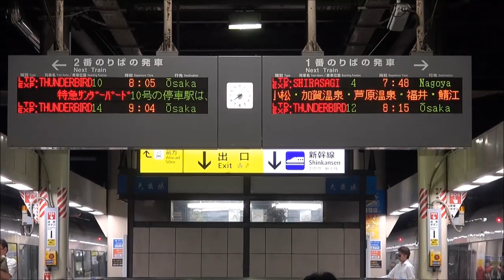北陸本線 列車撮影記 2018年5月3日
2018年5月3日に撮影した朝～昼の列車です。
GW後半が始まり、行楽ムードが一気に高まりました。多くの乗客を捌くため、特急列車は増発・増結に追われています。

00:07　特急　しらさぎ4号　　名古屋行き
00:57　特急　サンダーバード80号　　大阪行き
02:00　特急　サンダーバード10号　　大阪行き
03:39　特急　しらさぎ4号　　名古屋行き
04:38　普通　329M　　金沢行き
05:20　普通　334M　　福井行き
06:11　特急　サンダーバード1号　　金沢行き
06:39　特急　しらさぎ56号　　米原行き
07:09　特急　サンダーバード14号　　大阪行き
07:52　特急　サンダーバード3号　　金沢行き
08:21　普通　331M　　金沢行き
09:25　特急　サンダーバード82号　　大阪行き
10:34　特急　しらさぎ51号　　金沢行き
11:01　普通　641M　　金沢行き
11:39　特急　しらさぎ6号　　名古屋行き
12:20　特急　サンダーバード16号　　大阪行き
13:07　特急　サンダーバード5号　　金沢行き　　遅れ +5分
13:40　特急　サンダーバード7号　　金沢止まり
14:43　特急　サンダーバード20号　　大阪行き
19:09　特急　能登かがり火3号　　和倉温泉行き

撮影地　北陸本線　金沢駅・明峰駅